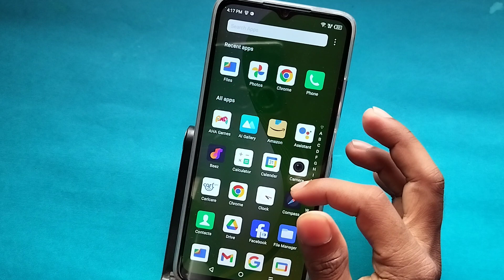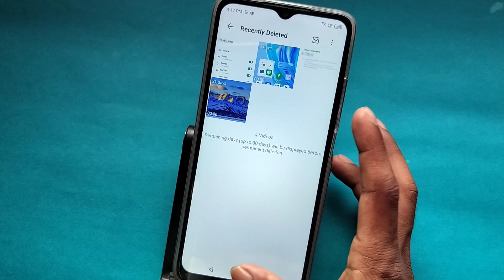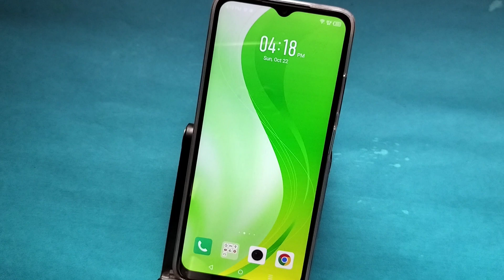itel p55 deleted photos wapas kaise laye, How to Recover deleted photos video in itel p55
Best powerful CPU under 10k

60-Inch Tripod with Bag

7 Socket 6A Extension Board

multiplug Extension